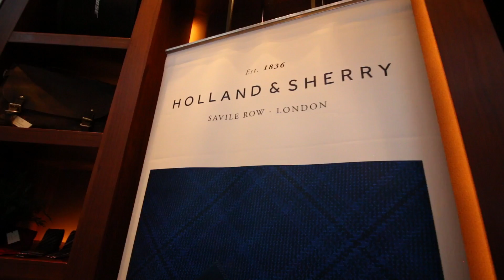The perfect bar | Chivas Regal Master Cocktail Competition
It was a lot of fun, really nice drinks and I got to visit  the coolest suit in Shanghai (probably)

SHANGHAI VLOGGER